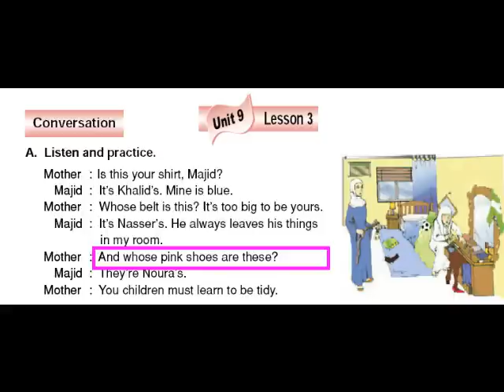أول متوسط الفصل الثاني إنجلش U9 L3 محادثة Conversation